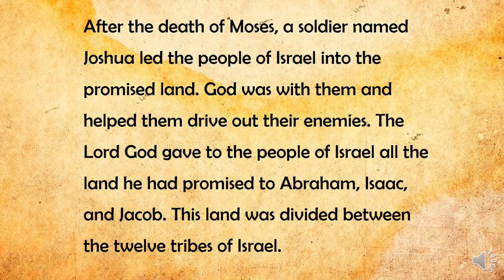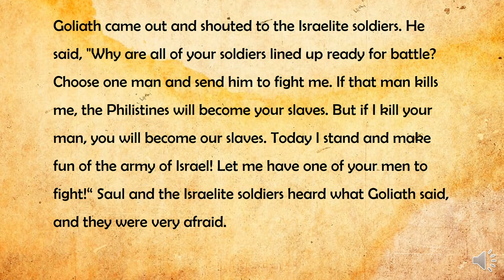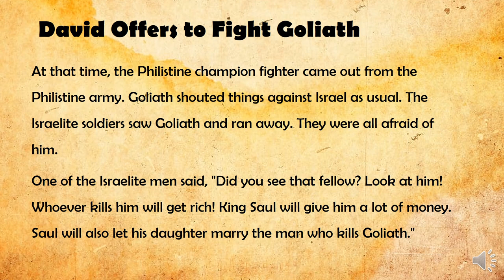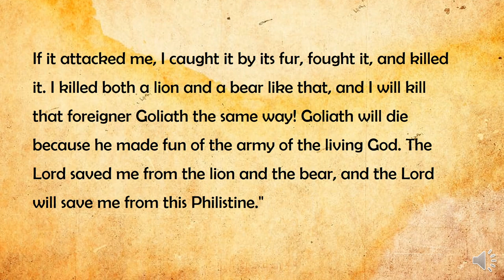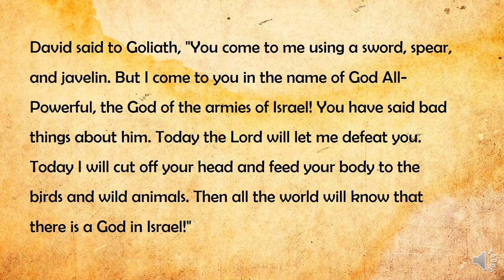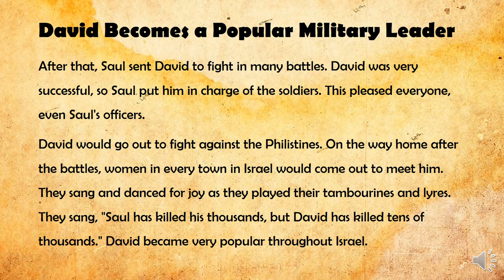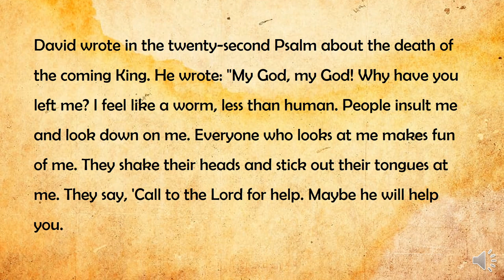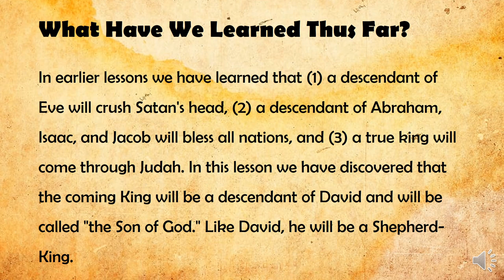Learn English through story. Level 1 (David kills Goreath)-Improve English conversation skills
⭐⭐⭐⭐⭐ Learn English through story! Enjoy this English story for learning English. You can improve your English pronunciation and listening skills with this English story with subtitles. We want to help you advance your English reading practice, English listening skills, and English-speaking skills with modern English stories. Moreover, you can use these stories for easy sleeping. ♥♥♥